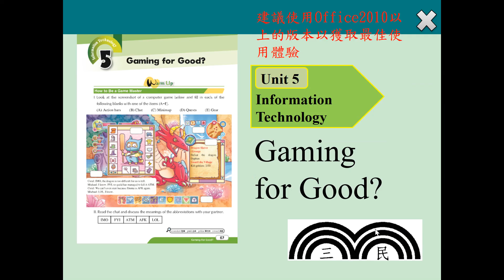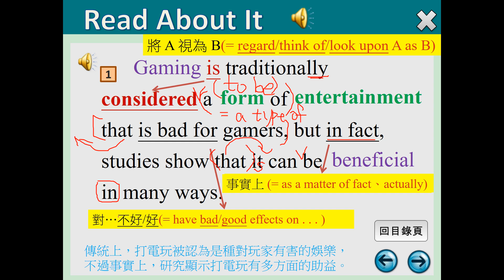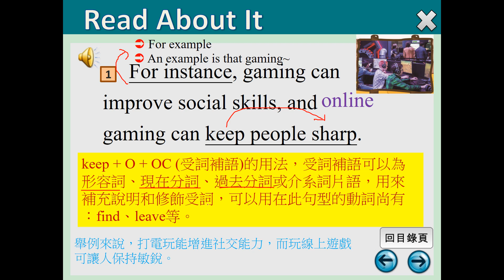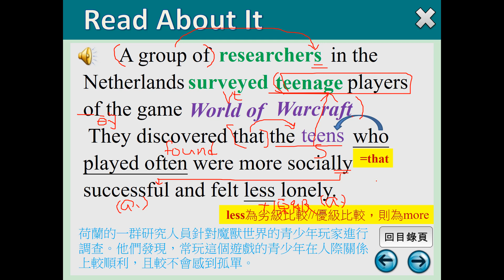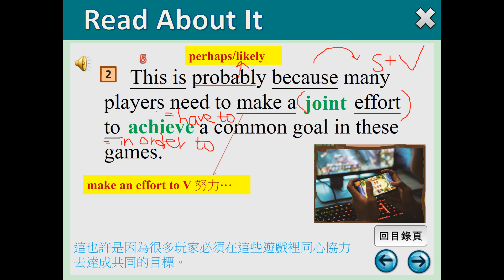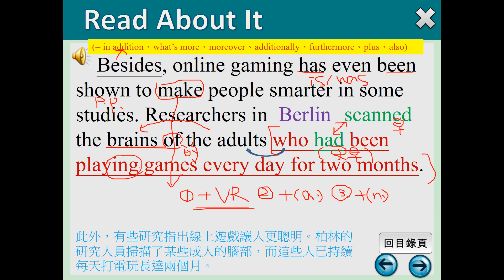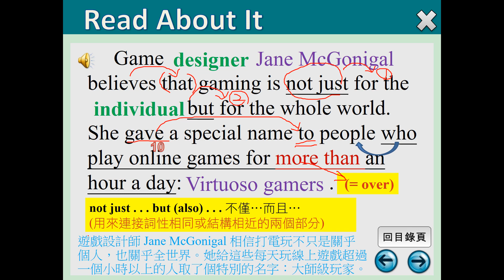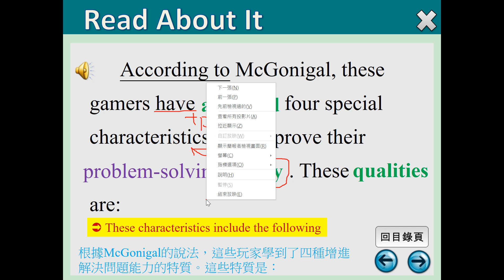新三民-B2U5-Gaming for Good?-課文講解1-P.68~P.69(20210324)